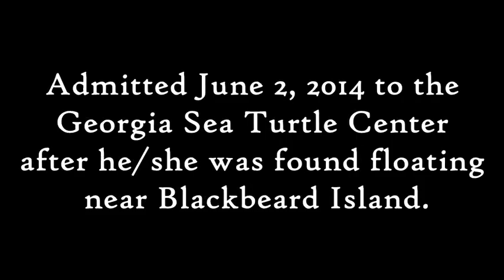On August 22nd we released David Buoy | Sea Turtle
On August 22nd we released David Buoy, a juvenile green sea turtle, on Sea Island. Check out this awesome release footage!

Source - Georgia Sea Turtle Center
Sea turtles have been living on this planet named Earth for more than 100 million years and they have travelled throughout the oceans of the world. They are one of the oldest species living on the earth. Their body structure is so much well designed that they have even survived the extinction which the dinosaurs failed to survive. But now human beings have become the greatest threat for the survival of this mighty creature. We have destroyed the harmony of nature and environment in such a way that sea turtles who have survived great extinctions are now on the brink of getting extinct. We can learn about the present condition of the earth's climate and environment by observing the present condition of the sea turtles.

Sea turtles are of great economic value. They are the assets of those countries who have them in their territory. Sea beaches are popular tourists spot. Every year lots of people travel throughout the beaches of the world. And the beauty of the sea beaches is its living beings. Without corals, fishes, turtles and other estuarine animals, sea beaches lose its beauty. And to keep the ecosystem of the sea working in a proper way, all living beings should be conserved.

Green sea turtles are usually herbivorous in nature. They eat sea weds and keep them short which helps to maintain the quality of the sea bed. Sea grass also needed to be cut short like lawn grass for its better growth. Sea beds provide the ground for breeding for many valuable sea animals like crustaceans, fish, shellfishes etc. If turtles get extinct, health of the sea bed will be deteriorated and sea grass will decline. As a result, animals living on grass will be lost and this will affect other big animals who live on small herbivorous animals. Eventually whole ecosystem will collapse resulting in the destruction of the living beings of the sea which is the source of beauty of the sea beaches. So tourists would not come to travel sea beaches and the countries whose economies depend on tourism will suffer in the long run.

Sea beaches and dune system can not hold nutrition. So vegetation does not grow well in dunes and in beaches it does not grow at all. Sea turtles nest and lay eggs on beaches. Each turtle lays almost 100 eggs each season. Not every egg would hatch and not each of the hatchlings would be able to come out of the eggs. All these unhatched eggs and hatchlings who do not become successful in coming out of the nest and make the way to the sea are the source of nutrition in the beaches and dunes.

The more the nutrition the more vegetation grows in dunes. And as more vegetation grows, ecosystem of the beaches and dunes works properly. The vegetation also grabs the sands firmly in the beaches and prevents from being eroded. This saves the beauty of the sea beach. As the number of sea turtles is decreasing day by day, nutrition sources of dunes and beaches are also decreasing as a consequence. This will lead to the failure of the whole ecosystem and as a result the beach will lose its appeal to the tourists which will affect the economy of these countries severely.

Sea turtles have historical importance too. They were the symbol of aristocracy and delicacy in the ancient time. In China and Japan tortoise shell were used as a decorative ornament. They used to make it from carapace scutes of tortoise shell. Sea turtle scutes were processed by ancient Greeks and Romans to make components like brush and combs. Aristocrat class people used these tortoise produced components.

Peru's ancient inhabits Moche used to worship the sea and living beings of the sea. Sea turtles have often been highlighted on their arts.

Mexican people harvest sea turtles for food and boot. In many areas of the world coastal people depend on turtles for the source of protein. Their skin is used for making shoes and leather bags in many areas of the world. They also protect humans from the attack of deadly box jellyfish by eating them.

We can see that the world is becoming a hostile place for sea turtles. It is a clear warning to us that it might become harder for us to survive too. If we learn from the mistakes which we have made and pledge to make things right to save sea turtles from getting extinct, we will be saving ourselves too.